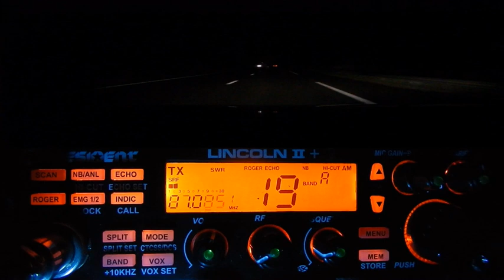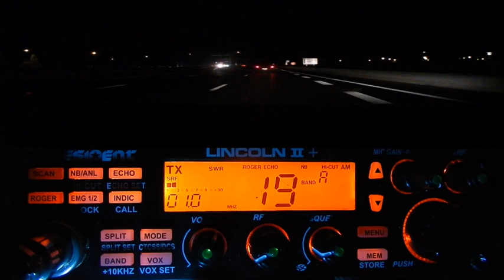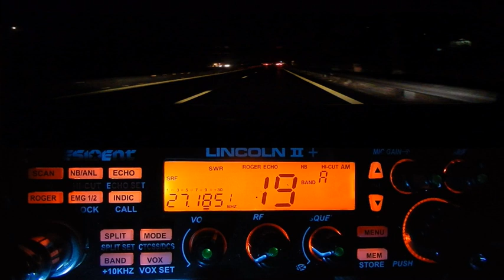CB QSO avec Baracouda56 sur le canal de la route (25/10/2021) P. Lincoln II+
73'51 de Dundee33 ~ 14KM3301  ;)
1144 vidéos
(Vidéo amateur faite avec: OpenShot Video Editor - Logiciel de montage vidéo sous Linux)